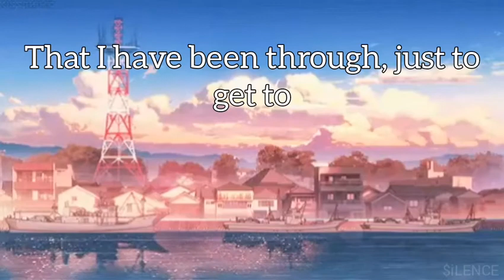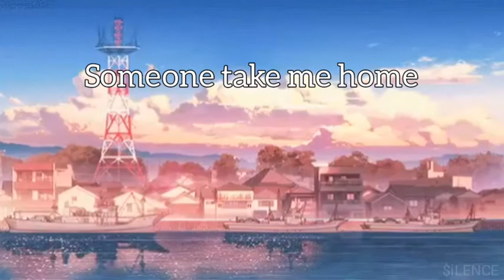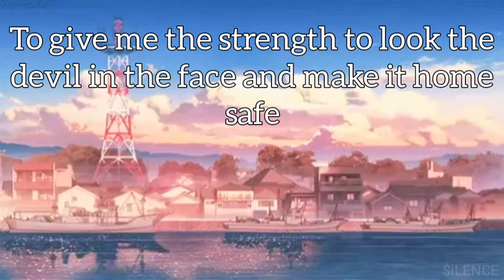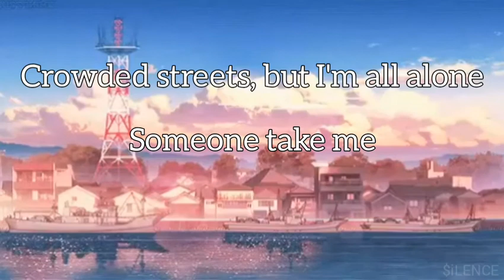Machine Gun Kelly, X Ambassadors & Bebe Rexha - Home (Lyrics)